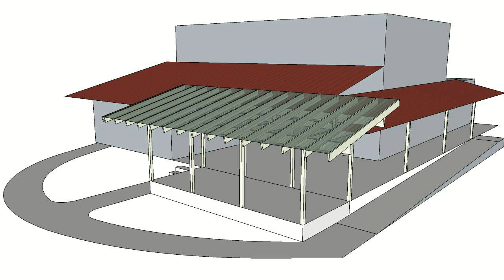porch roof addition (1213c), SketchUp animation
deck extended 8', new roof cantilevers over old, which is cut back to raise gutter above header beams. Corner of old roof restored.